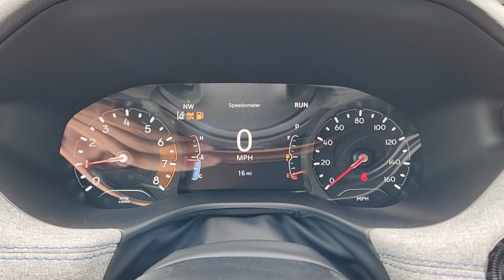2023 Jeep Compass Ennis, Palmer, Garrett, Ensign, Rice R230179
Granite Crystal Metallic Clearcoat New 2023 Jeep Compass Latitude available in 305 South I-45 at Pegasus CDJR. Servicing the Ennis, Palmer, Garrett, Ensign, Rice, TX area.

Pegasus CDJR
305 S I 45

This 2023 Jeep Compass comes nicely equipped with 4WD 17 x 7.0 Aluminum Wheels 3.73 Final Drive Ratio 4-Wheel Disc Brakes 6 Speakers ABS brakes Air Conditioning Alloy wheels AM/FM radio: SiriusXM Apple CarPlay/Android Auto Auto High-beam Headlights Brake assist Bumpers: body-color Compass Delay-off headlights Driver door bin Driver vanity mirror Dual front impact airbags Dual front side impact airbags Electronic Stability Control Four wheel independent suspension Front anti-roll bar Front Bucket Seats Front Center Armrest w/Storage Front fog lights Front reading lights Fully automatic headlights Heated door mirrors Illuminated entry Knee airbag Leather Shift Knob Low tire pressure warning Occupant sensing airbag Outside temperature display Overhead airbag Overhead console Panic alarm ParkView Rear Back-Up Camera Passenger door bin Passenger vanity mirror Power door mirrors Power steering Power windows Premium Cloth/Vinyl Bucket Seats Radio: Uconnect 5 w/10.1 Display Rear anti-roll bar Rear seat center armrest Rear window defroster Rear window wiper Remote keyless entry Roof rack: rails only Security system Speed control Split folding rear seat Spoiler Steering wheel mounted audio controls Tachometer Telescoping steering wheel Tilt steering wheel Traction control Trip computer and Variably intermittent wipers. 4WD. 2023 Jeep Compass Latitude granite crystal metallic clearcoat 4WD 8-Speed Automatic 2.0L I4 DOHCbrbrThis vehicle is priced the most aggressively and included financing though one our of lending institutions. Please get with the staff to get finalized numbers that would not include financing through our financial institutions.brbrRecent Arrival! 24/32 City/Highway MPG Price includes: $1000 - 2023 Jeep BC Retail Consumer Cash (Type 1 & B) 63CP1. Exp. 05/01/2023 $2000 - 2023 Jeep Southwest BC Retail Bonus Cash SWCPA1. Exp. 05/01/2023 $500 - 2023 Jeep National Retail Consumer Cash (Type 1/B) 23CP1. Exp. 05/01/2023